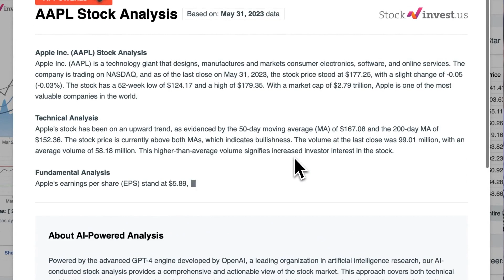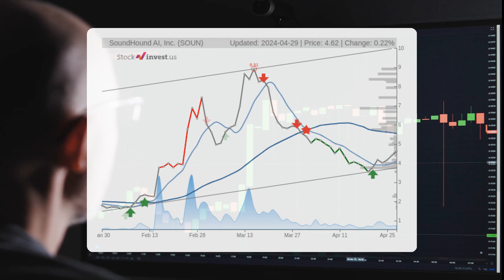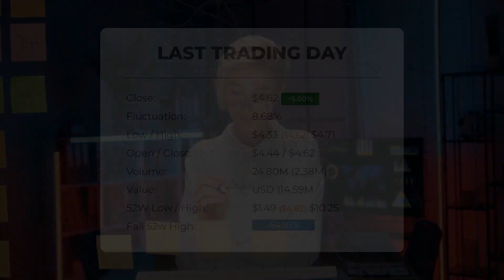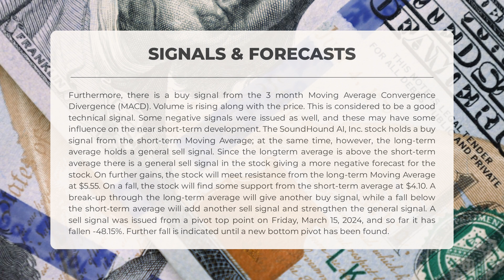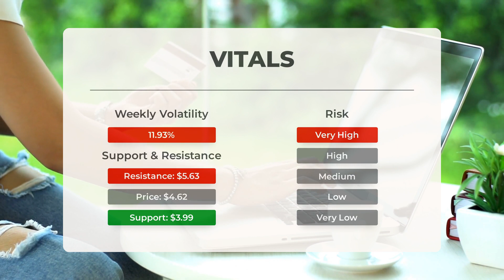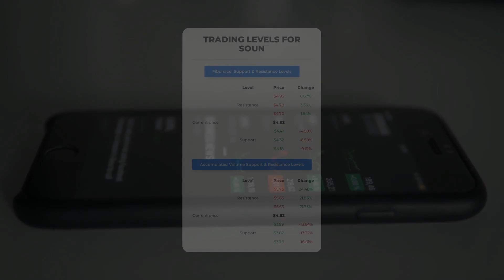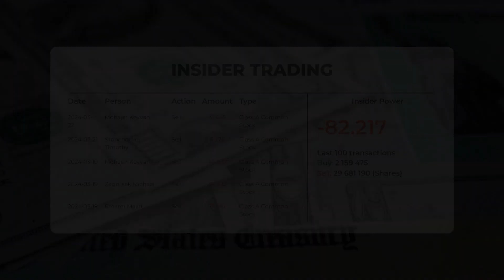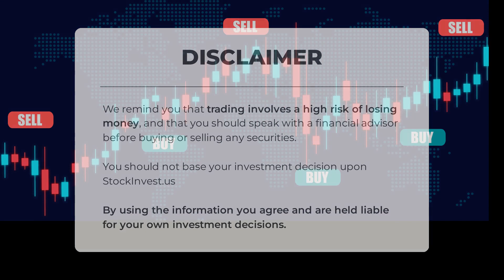Better AI Stock Than PLTR? SOUN Stock Analysis & Price Predictions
SoundHound AI, Inc. Stock Prediction and Forecast [SOUN]

SoundHound AI, Inc. price prediction was made for Tuesday, April 30, 2024

We go over the SOUN Inc. stock and give our stock price prediction (SOUN). Our SOUN stock price analysis and stock price forecast on SOUN for Tuesday, April 30, 2024

SoundHound AI, Inc. Stock Analysis - SOUN Stock Price Prediction for Tuesday, April 30, 2024

SOUN STOCK: THIS IS A SOUN STOCK PRICE PREDICTION, SOUN STOCK PRICE ANALYSIS, AND A SOUN STOCK PRICE FORECAST VIDEO.